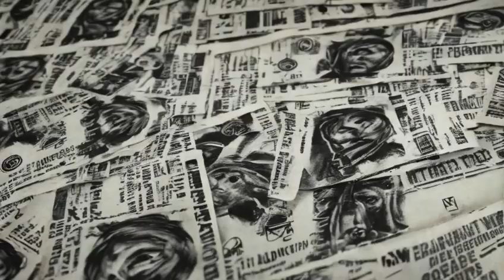Star Wars: Galactic Empire - Economy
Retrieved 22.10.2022